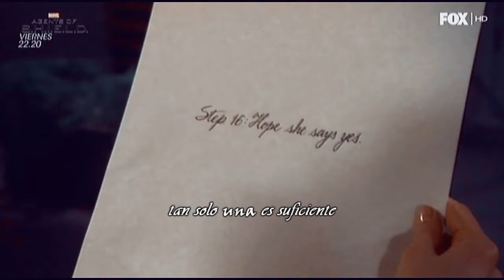Robin y Barney - Just give me a reason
H0w I Met Y0ur M0ther